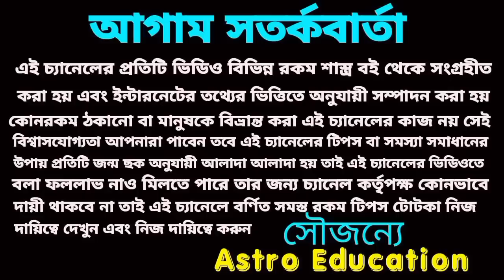29/30/31 এই ছয়টি রাশির সোনার রথযাত্রা!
আগামী তিন দিন এই ছয়টি রাশির ভাগ্য চমকাতে চলেছে। এ বিষয় নিয়ে এই ভিডিওতে বিস্তারিত আলোচনা করা হয়েছে